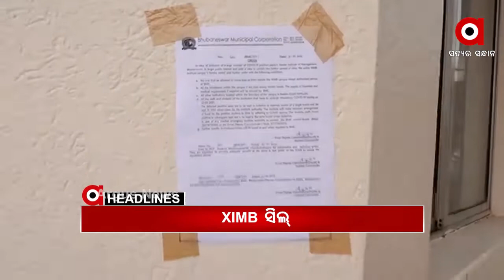Headlines 12Pm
ବିଶ୍ୱପ୍ରସିଦ୍ଧ କୋଣାର୍କରେ ରାଷ୍ଟ୍ରପତି.
ଶ୍ରୀମନ୍ଦିର ପ୍ରକଳ୍ପ ବିକାଶ ପାଇଁ ରାଷ୍ଟ୍ରପତିଙ୍କ ସମର୍ପଣ.
ରାଜଧାନୀରେ କୋରୋନା ଟେନସନ.
ଇସ୍ତଫା ଦିଅ ମୁଦାଲା ନମ୍ବର 13’…..
ଜମ୍ମୁ ଓ କାଶ୍ମୀରର ସୋପିଆନରେ ଏନକାଉଣ୍ଟର...
ଭାରତରେ କରୋନା ବଢ଼ାଉଛି ଟେନସନ...
ଯାଜପୁର ବଲଭିଘାଟ ଛକରେ ଗୋଷ୍ଠୀସଂଘର୍ଷ...
ଫେରିଯିବ ବାଘୁଣୀ ସୁନ୍ଦରୀ...